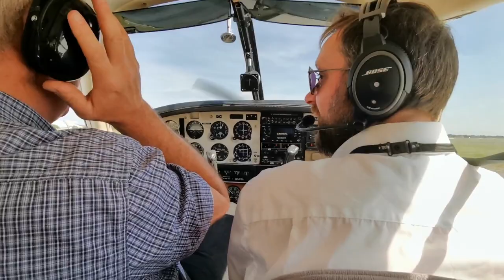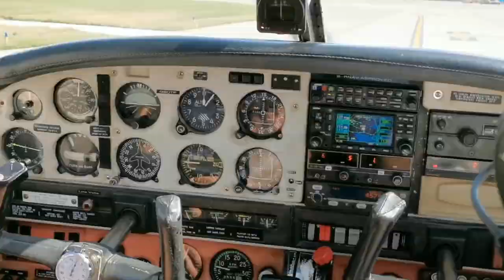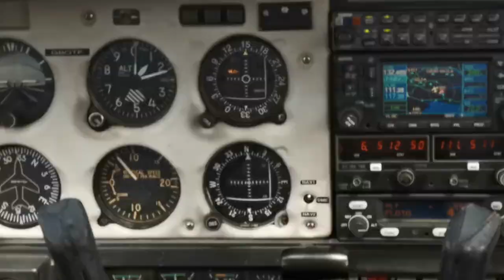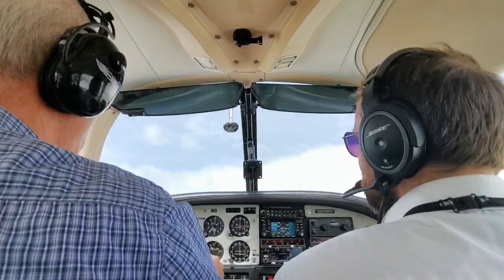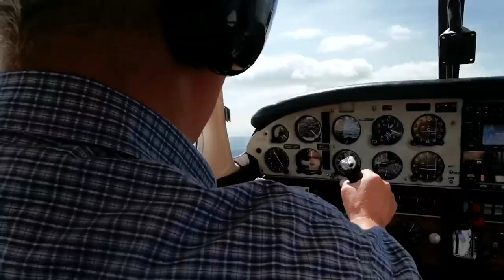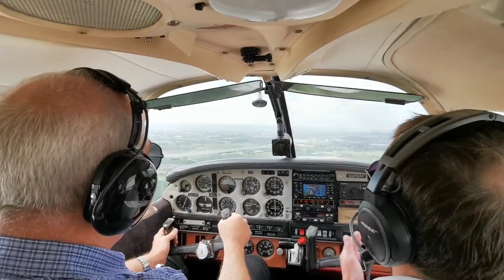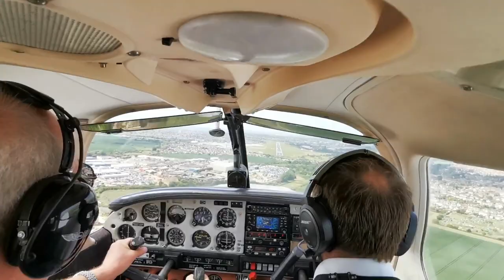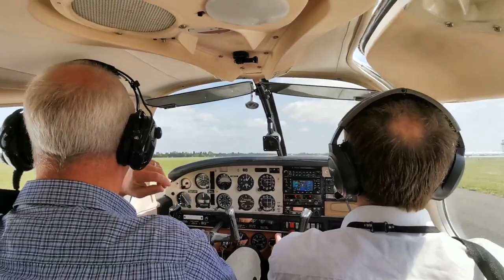Dad's Flying Lesson - London Southend Airport